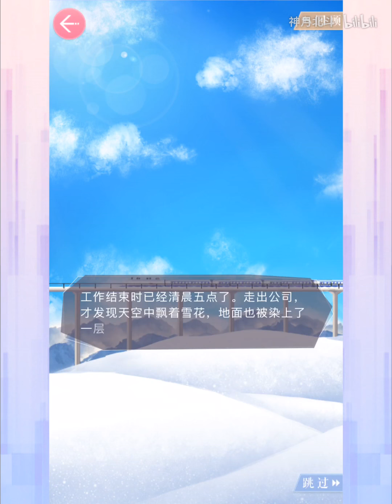【手机游戏】【恋与制作人】白起约会·跨年之约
简介补充  跨年夜陪你吃烤红薯，买来烟花棒在人群中等新年钟声敲响，抱着你飞到空中一同看元旦初升的旭日……“新年快乐。这不是祝福，是承诺。”分享给各位白夫人们  新的一年里也和白哥甜甜蜜蜜